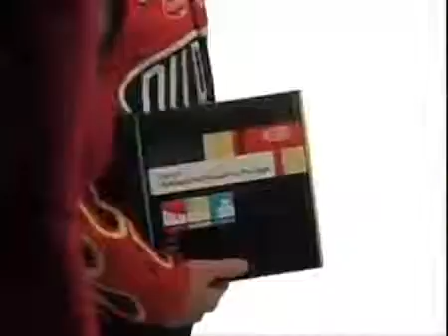Jeff Gordon DuPont Photo Shoot 2008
Here is a montage of video clips taken during the 2008 DuPont photo shoot for NASCAR Champion, Jeff Gordon.

Want to meet Jeff Gordon at the track? Learn how you can be a JeffGordonVIP guest at an upcoming race